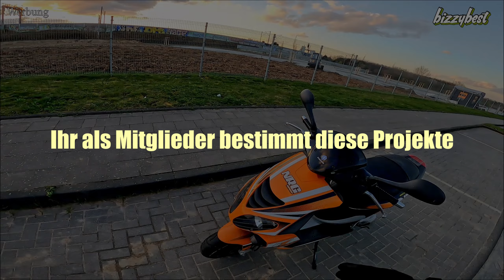Ich biete euch die Mitgliedschaft an!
Meine Youtube Utensilien:
Insta360 ONE X2
GoPro Hero 8 Black
GoPro Zubehör
Samsung Galaxy S10